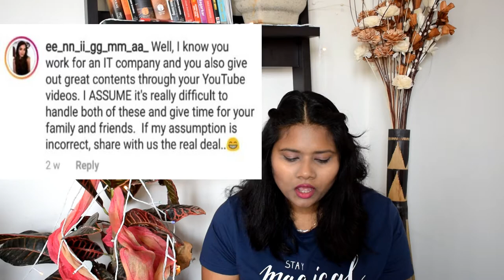PLANNING FOR BABY SOON? Full Time Youtuber? Reading Your Assumptions About me!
Hey Guys,

In today's video, I react to people's assumptions about me!
I hope you enjoy this video and you will get to know me personally...

LOVE YOU GUYS!! XOXO -
Devina!